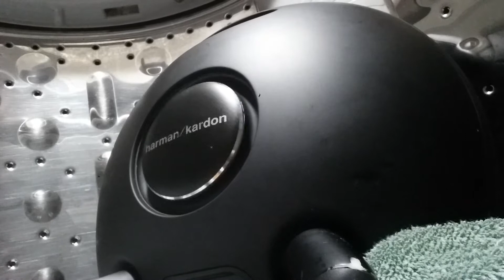Harman Kardon Onyx Studio 4 Bass Test In My Washer!!(6)